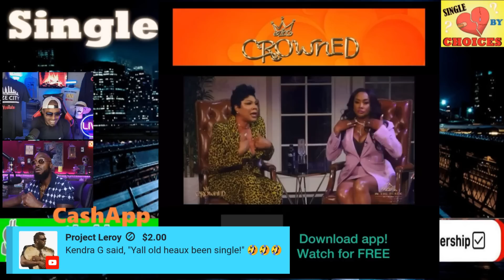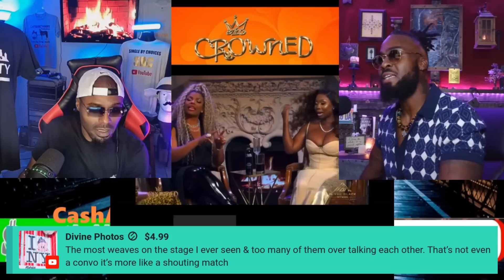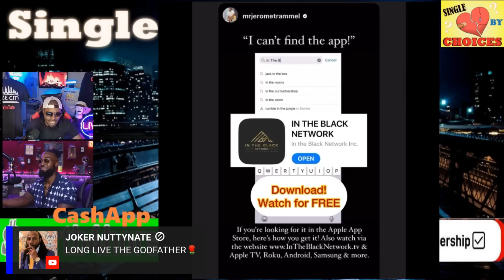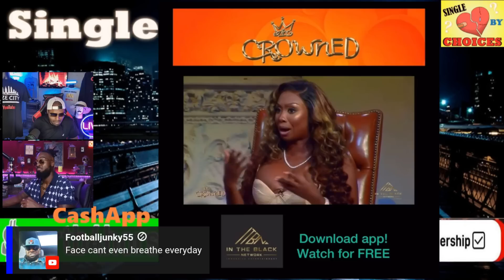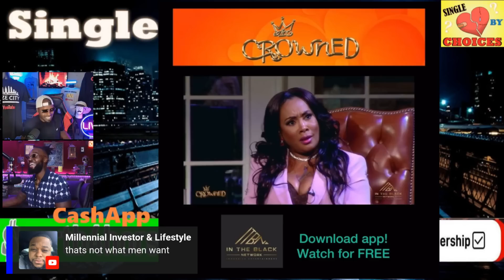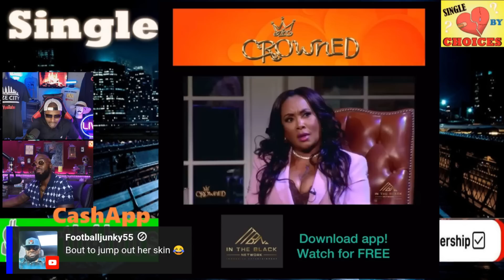Kendra G Squares Off Against Vivica A Fox & Company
Single by Choices Podcast: Join your host Gavin X & W.Walker as We review Kendra G guests to try and figure out why they are Single by Choices!  @KendraGMedia